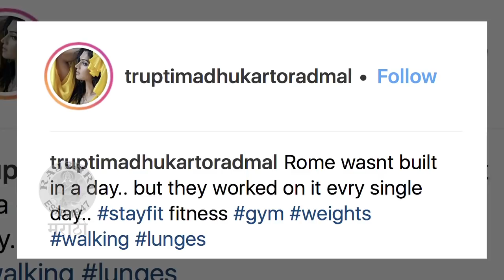Trupti Toradmal | तृप्तीचा Fat To Fit प्रवास | Savita Damodar Paranjape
अभिनेत्री तृप्ती तोरडमलने तिचा फिटनेस फंडा इंस्टाग्रामवरून तिच्या चाहत्यांसोबत शेअर केला.